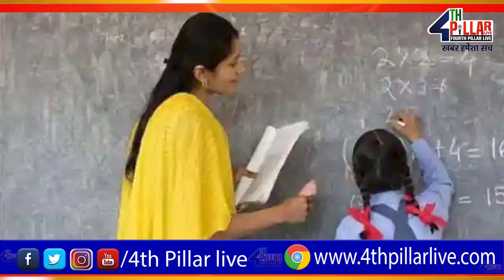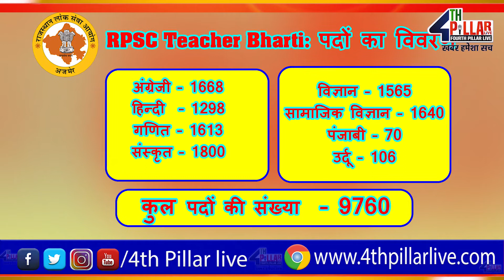RPSC Teacher Bharti : शिक्षक के 9760 पदों पर कल से करें आवेदन, जान लें जरूरी डिटेल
4TH PILLAR LIVE is a leading Hindi YouTube News Channel in Bihar and Jharkhand, it is providing the latest and current information on Indian Politics News, Entertainment News, Bollywood News, Business News, and Sports News, Economy News.

4TH PILLAR LIVE बिहार और झारखण्ड  का सबसे निष्पक्ष और विश्वसनीय हिंदी न्यूज़ चैनल है.
4TH PILLAR LIVE पर आप पॉलिटिक्स, बिजनेस, स्पोर्ट्स और बॉलीवुड से जुड़ी ताज़ा ख़बरें देख सकते हैं.